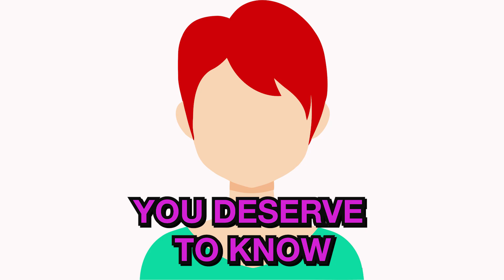Sex under the influence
Sex under the influence has been around since Homo Sapiens first fermented a beverage. Since everyone admits to it, Dr. Mo asks: is it better to have sex drunk or high? You deserve to know.

Follow Dr. Mo on Instagram at @DrMoBsx
—Get the backstory of The Basics with Dr. Mo

–Have an idea for an episode? Contact Dr. Mo directly. We want to hear from you!